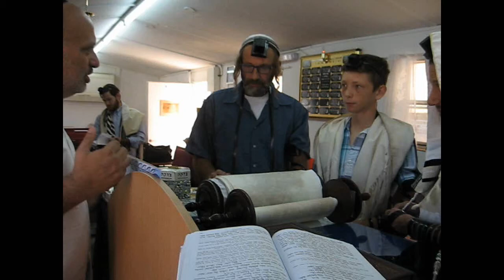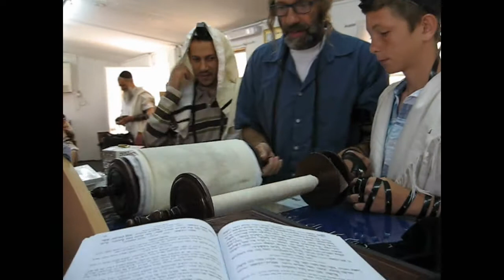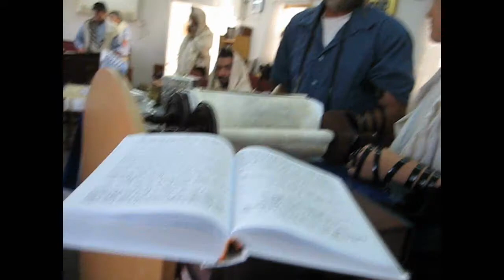Akiva's Bar Mitvah Raw Video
Akiva's Bar Mitvah Reading
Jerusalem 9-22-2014